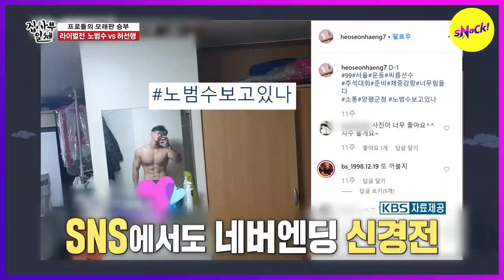[HOT CLIPS] [MASTER IN THE HOUSE ] DONGHYUN has challenged pro-'Ssireum' Wrestler (ENG SUB)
"I can win without one leg and one arm🤣"
Ep. 156